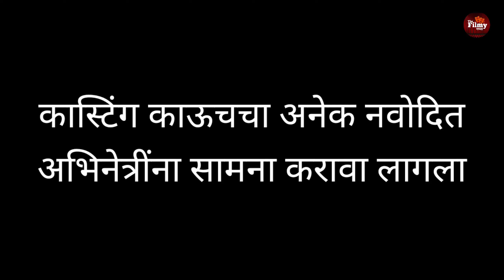तुला पाहिजे तेवढे पैसे देतो फक्त एकदा.... या मराठमोळ्या अभिनेत्रीने सांगितला कास्टिंग काऊचचा अनुभव